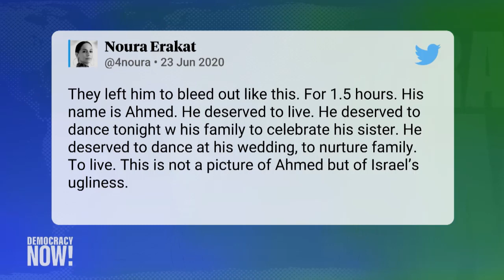Palestinian Scholar Noura Erakat: Israeli Forces Killed My Cousin on His Sister’s Wedding Day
Israeli soldiers on Tuesday killed 27-year-old Ahmed Erekat at a checkpoint in the occupied West Bank as he was on his way to pick up his sister, who was set to be married that night. Ahmed Erekat is the nephew of senior Palestinian official Saeb Erekat, secretary general of the Palestine Liberation Organization, and cousin of Palestinian American legal scholar Noura Erakat, who says Israeli claims that Ahmed was attempting a car-ramming attack on soldiers are completely unfounded. “What we understand is that Ahmed lost control of his car or was confused while he was in his car. That was all it took to have a knee-jerk reaction … and immediately to cause the soldiers to open fire on him multiple times,” she says.